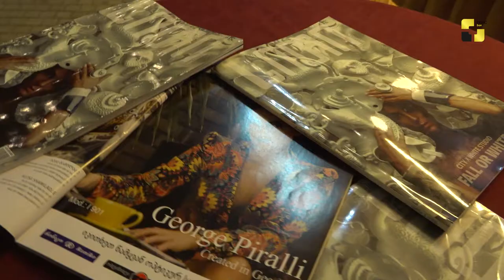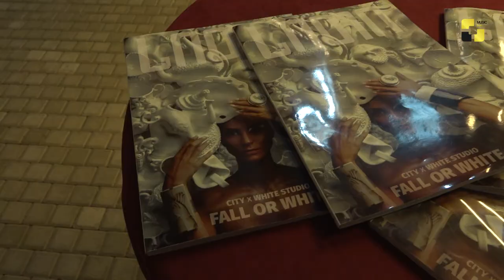„სითი“ ორენოვანი გახდა. ჟურნალის წაკითხვა მკითხველებს ახლა უკვე ინგლისურადაც შეუძლიათ